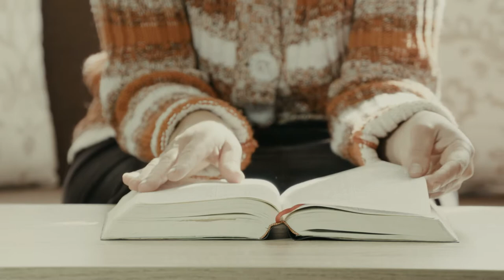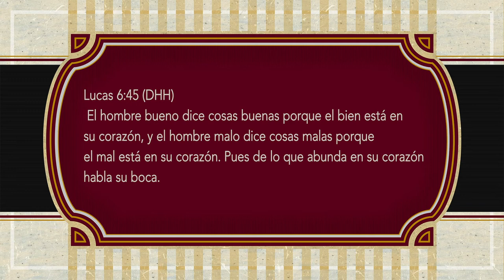ORACIONES PARA REFLEXIONAR. CIZAÑA O TRIGO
CIZAÑA O TRIGO
Amado Dios, gracias por hablar a nuestra vida y mostrarnos el camino correcto, gracias por llevarnos de la mano y darnos la oportunidad de corregir nuestros errores. Gracias por tomarnos como alumnos Padre, sigue enseñándonos, sigue instruyéndonos; queremos aprender a comportarnos, queremos aprender a expresarnos, queremos aprender a hablar sabiamente. Hoy te pedimos Amado Maestro que seas Tú dirigiendo nuestros actos, pero más que todo, danos un corazón comprensivo, bondadoso y lleno de amor.
No queremos dar lugar al odio, a la envidia, a la codicia; queremos que nuestros sentimientos sean sinceros y siempre lleven buenas intenciones.
No nos permitas querer pasar la cizaña como si fuera trigo, ni los chismes como si fueran advertencias, tampoco queremos hacer preguntas que inyecten de dudas a las personas que las escuchen; sabemos que muchas veces podemos sembrar la intriga con preguntas inocentes que no se supieron decir en el momento adecuado ni de la forma correcta, es por eso que te pedimos sabiduría para hablar, para expresarnos y comunicar nuestras ideas de la mejor forma.
En el nombre de Jesús, ayúdanos a sembrar amor y comprensión en los demás y a que nuestras conversaciones siempre dejen un pensamiento positivo en quien nos dé el placer de escucharnos hablar.
Amén.
Lucas 6:45 (DHH) El hombre bueno dice cosas buenas porque el bien está en su corazón, y el hombre malo dice cosas malas porque el mal está en su corazón. Pues de lo que abunda en su corazón habla su boca.